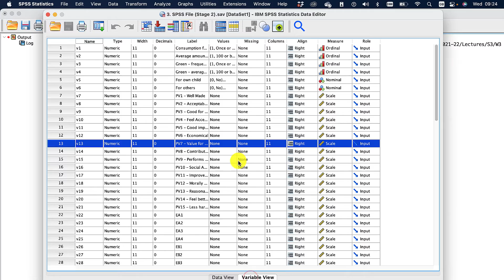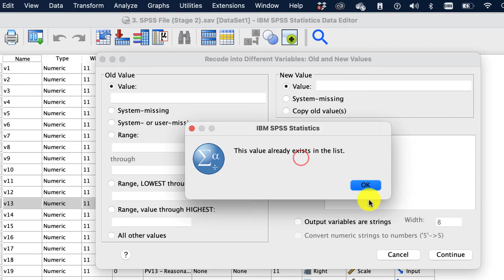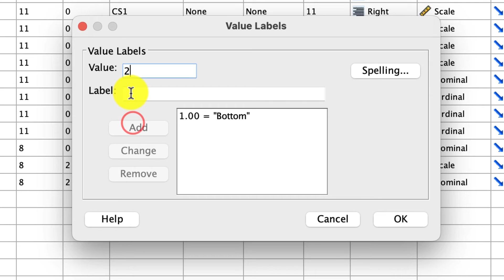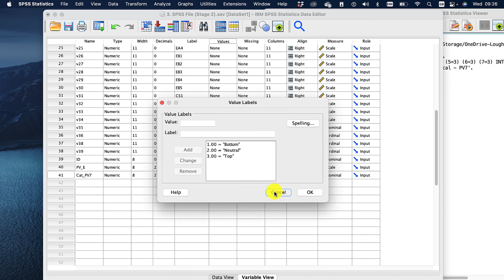Converting Likert Data to Categorical Data | SPSS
What to do when your sample size is too small for parametric or non-parametric statistics like a t-test, ANONVA, Kurskall-Wallis, or Mann-Whitney U Test. After you have converted your data from Likert Scale to Categorical, you can run a Chi-Square test or Fishers Exact.